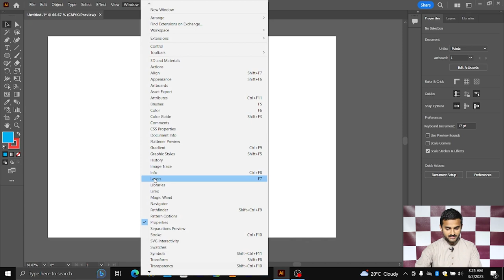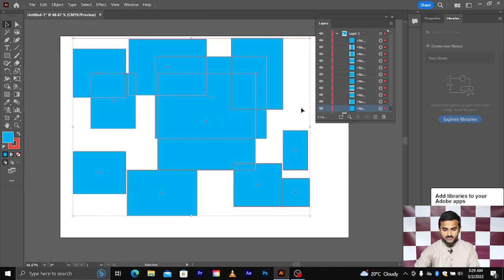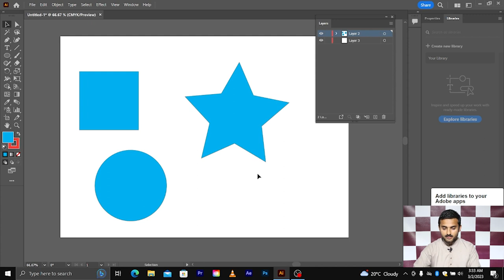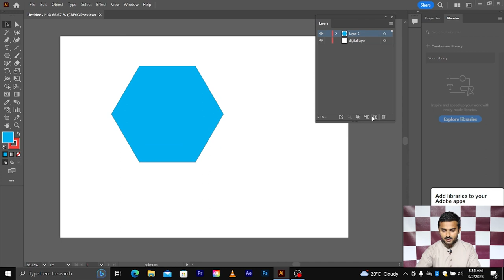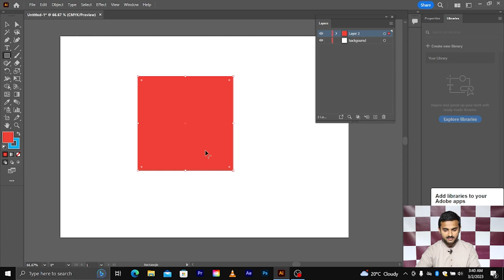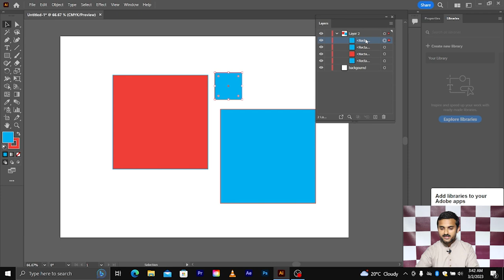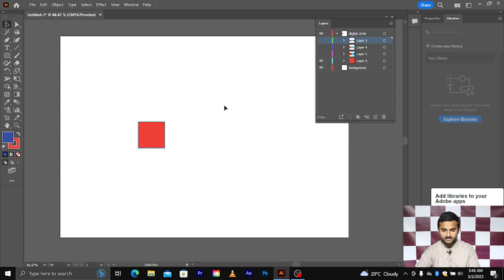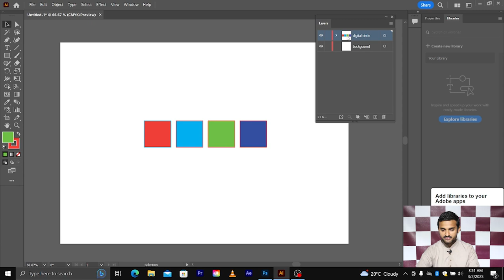Adobe Illustrator Training - Urdu / Hindi - All about layers panel - Class 38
In this class we would learn all about layers panel in adobe illustrator. I am going to teach you step by step how to use layers.

Hi Everyone !! This is me Ateeque Ahmed your mentor in graphics designing.

Time laps

0:00 Intro
0:10 what we Learn Today?
0:36 Layers Panel
1:26 What is Layers?
2:12 Layers Properties Working
5:39 Main  Layer and SubLayer Difference
7:02 Toggles Visibility
7:42 Rename Layer Name
8:33 Layers Option
13:12 Locate Object
16:02 Collect For Export
18:10 Discuss More Option of Layer
22:13  Layers Panel Options
22:28 Ending

🔰If you want to learn more about masks then watch my below lecture🔰

🔰Connect/Follow with me on🔰

👉To share your design works and discuss, join Facebook group - Digital Ateeque